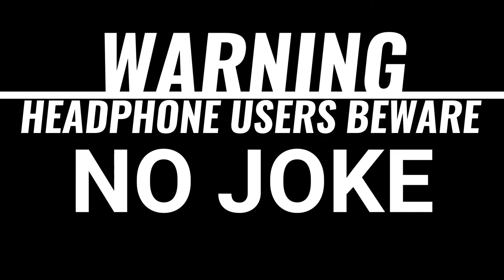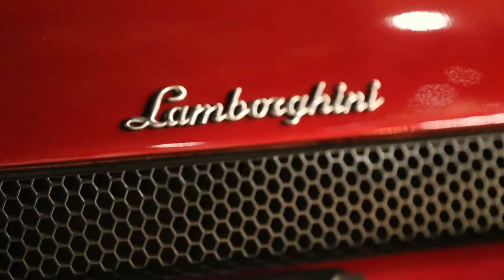SUPERCAR SNACKS HUGE CONGRATS TO DRIFTWORKS ON THE MURCIELAGO LP640 GT1 BUILD , Here's Str8t Piped 1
" sorry Randy and Jimbo ( I respect Randy too ) You might've been 1st to start a GT1 build , but Driftworks & Phillip Morrison  finished 1st & Took the cake with ther Murcielago LP 640 build LINK BELOW for Driftworks channel , Instagram & Supercar Specifics